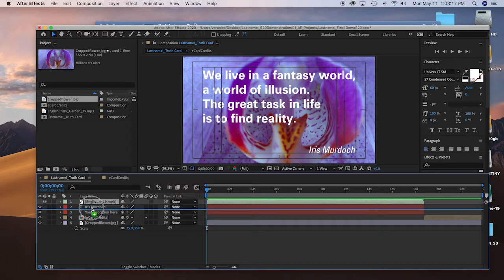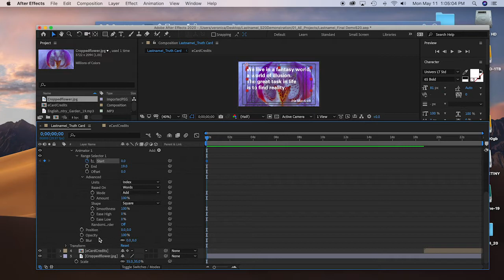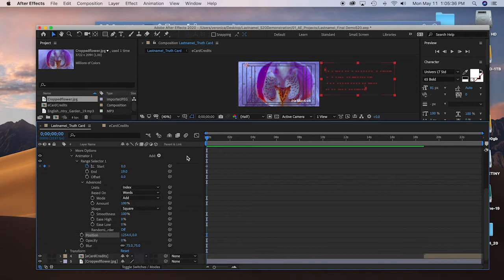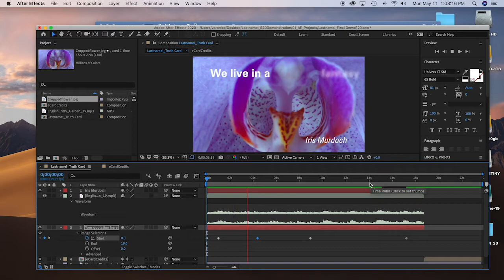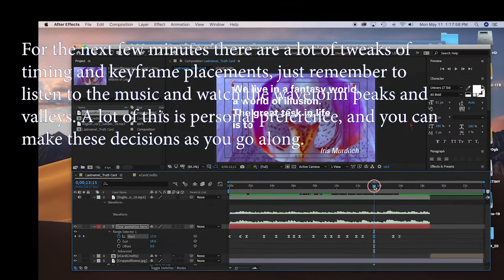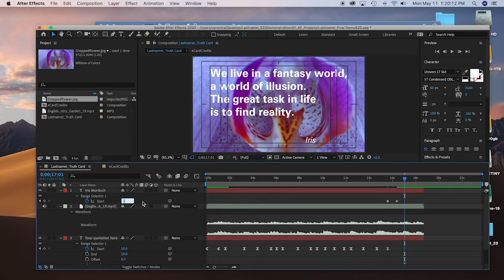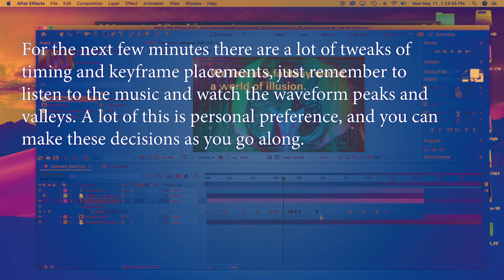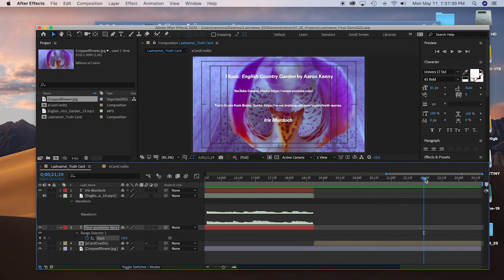Performance Exam 02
A demonstration of the basic steps to animate text for the Final Exam In Class Project, also known as the Performance Exam.